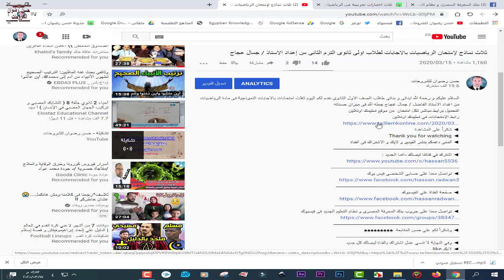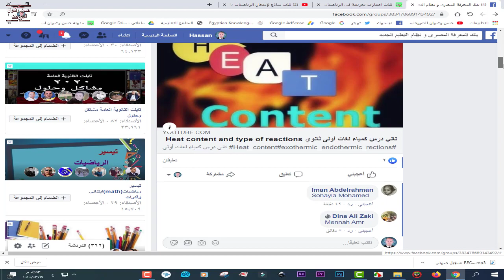تحميل ثلاث امتحانات رياضيات بالإجابات لطلاىب تانية ثانوى الترم الثانى من إعداد الاستاذ / جمال عجاج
السلام عليكم و رحمة الله ابنائى و بناتى طلاب الصف الثانى الثانوى نقدم لكم اليوم ثلاث امتحانات بالاجابات النموذجية فى مادة الرياضيات من اعداد الاستاذ الفاضل / جمال عجاج جعله الله فى ميزان حسناته
التحميل برابط مباشر لكل امتحان  من موقع تعليمك اونلاين
رابط الامتحانات فى تعليمك اونلاين
ــــــــــــــــــــــــــــــــــــــــــــــــــــــــــــــــــــــــــــــــــــــــــــــــــــ
ــــــــــــــــــــــــــــــــــــــــــــــــــــــــــــــــــــــــــــــــــــــــــــــــــــــ
◄ تواصل معنا علي حسابي الشخصي فيس بوك
ــــــــــــــــــــــــــــــــــــــــــــــــــــــــــــــــــــــــــــــــــــــــــــــــــ
◄ صفحة القناة على الفيسبوك
ـــــــــــــــــــــــــــــــــــــــــــــــــــــــــــــــــــــــــــــــــــــــــــــــــــ
◄ تواصل معنا على جروب بنك المعرفة المصرى و نظام التعليم الجديد فى فيسبوك
ــــــــــــــــــــــــــــــــــــــــــــــــــــــــــــــــــــــــــــــــــــــــــــــــــــ
◄ وشكراً لكم على حسن المتابعة  ♠♠♠♠♠♠♠♠♠
ــــــــــــــــــــــــــــــــــــــــــــــــــــــــــــــــــــــــــــــــــــــــــــــــــ